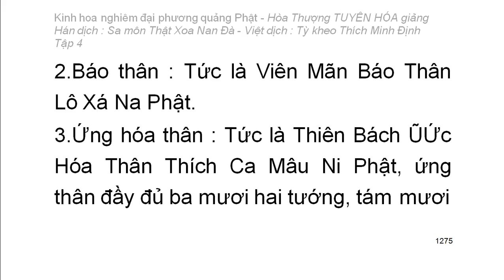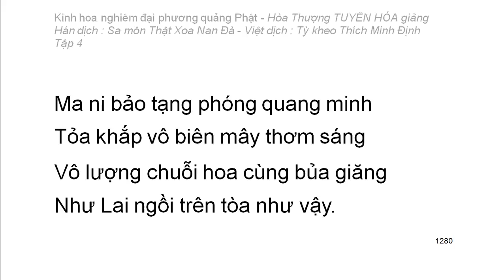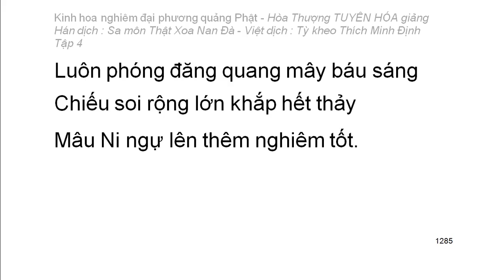Kinh hoa nghiêm - hoà thượng Tuyên Hoá giảng giải - Tập 4/25 (tiếp theo)